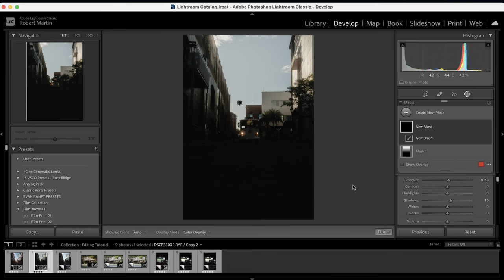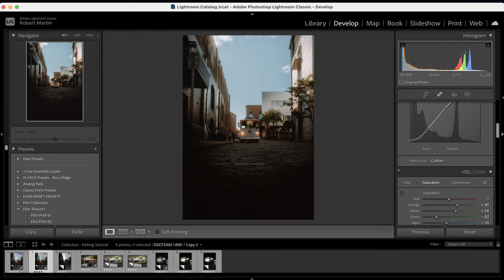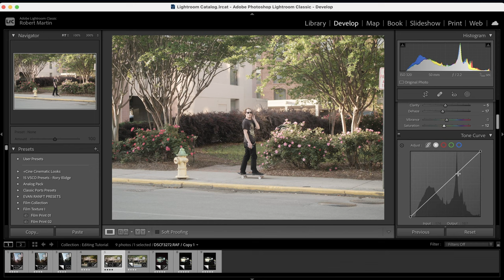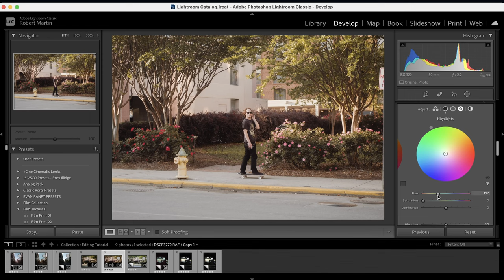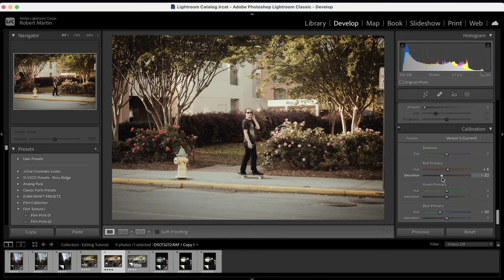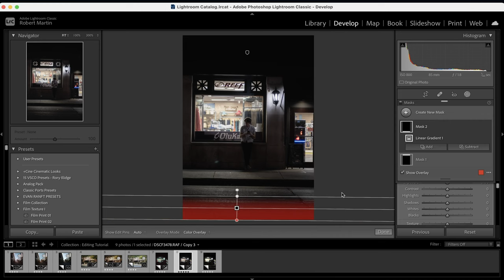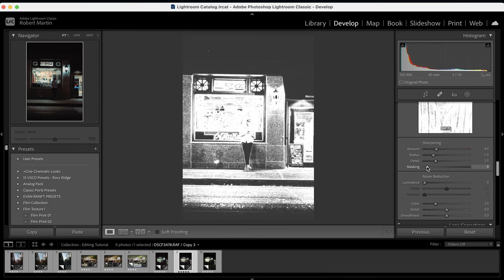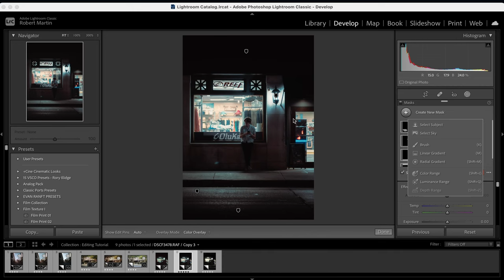How I Edit My Photos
I've been asked before about my editing process so here is a free flow video. Technically this isn't a tutorial because I wanted to organically capture my thought process of how I go about editing photos. As much as I love watching tutorials I do believe that some things are a matter of perception. I kinda wanted to go the bob ross route and get lost in the process.

Cameras I use:

Fujifilm Xpro3

Fujifilm X100V (My BayBay)

Fujifilm XT4

DJI Pocket 2 Creator Pack

fringer ef-fx pro ii Adaptor

Sigma 16mm X Mount

VILTROX 23mm Fuji F1.4 New Version

Fujinon XF23mmF2 R WR - Silver

Fujinon XC35mmF2

Fujinon XF50mmF2 R WR Lens - Black

Viltrox 56mm F1.4 Fujifilm X-Mount

VILTROX 85mm f1.8 Mark II for Fuji x Mount

Film Cameras and FD Lenses:

Canon AE-1

Canon F1-N

Canon 50mm f/1.4 FD Manual Focus Lens

Canon FD 28mm f/2.8

CANON FD 135mm F/2.5 S.C. MF Zoom Lens

Canon FD 35-70 mm F/4 MF Zoom Lens

Filters:

Moment 72mm CineBloom Diffusion Filter 10%

Moment 72mm CineBloom Diffusion Filter 20%

Tiffen 58GG1 58mm Glimmer Glass 1 Filter

Tiffen 72BPM18 72mm Black Pro-Mist 1/8

Tiffen 72BPM18 67mm Black Pro-Mist 1/4